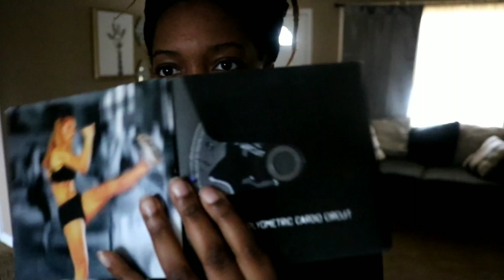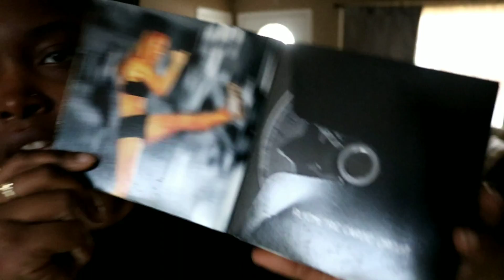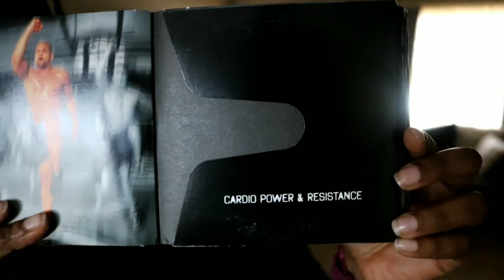Insanity Day 3| Cardio Power & Resistance| LesaJ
So this is day 3 of me doing the insanity workout with Shaun T. I also included my weight in and the insanity calendar.